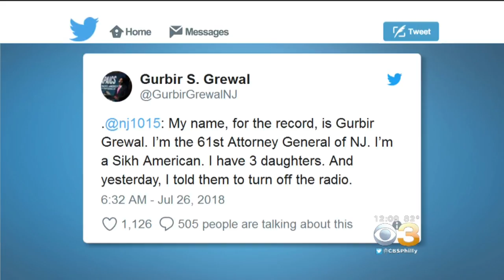New Jersey Attorney General Gurbir Grewal Responds After NJ Radio Hosts' 'Turban Man' Comments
Gurbir Grewal tweeted on Thursday that he's the 61st attorney general of New Jersey. He wrote: "I'm a Sikh American. I have 3 daughters. And yesterday, I told them to turn off the radio."